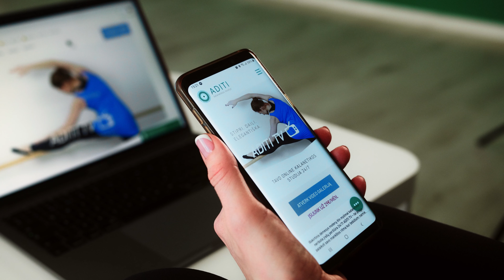ADITI TV: 1-oji lietuviška ONLINE kalanetikos treniruočių studija 24/7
– tai išskirtinis dėmesys moterų itin mylimai kalanetikai: neribota treniruočių įrašų peržiūra 24/7 už 29€/mėn. Video galerijoje rasite profesionaliai parengtas treniruotės su pirmaja Lietuvoje oficialia kalanetikos mokytoja Aiste Guste ir ZOOM transliacijų įrašus su ADITI trenerių komanda. Galima jungtis ir žiūrėti po vieną treniruotę už 9,99-12,99€; galioja 48 val. Namie, biure ar kelionėje – dabar nebe svarbu kur gyveni ar kur išvyksi, gali palaikyti kūno formą ir ritmą su kalanetika kur bebūtum!